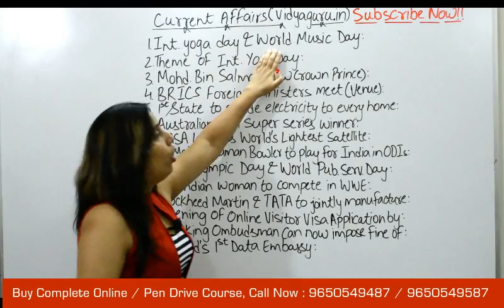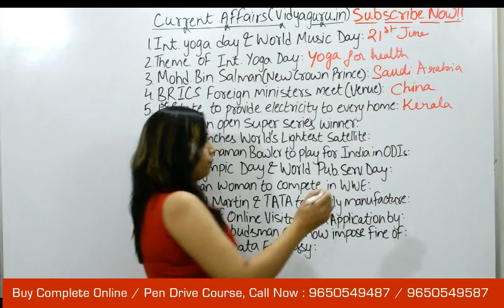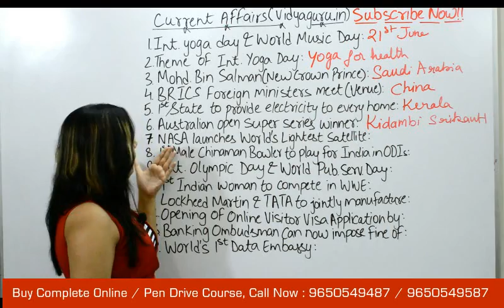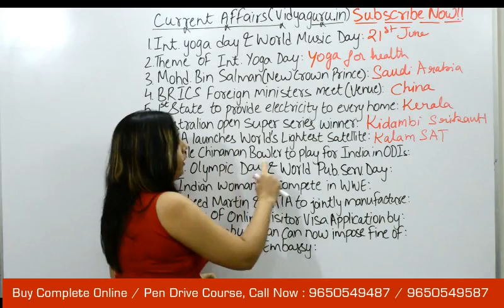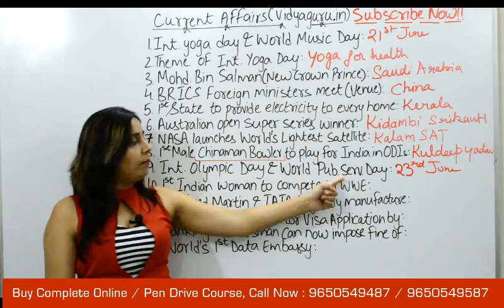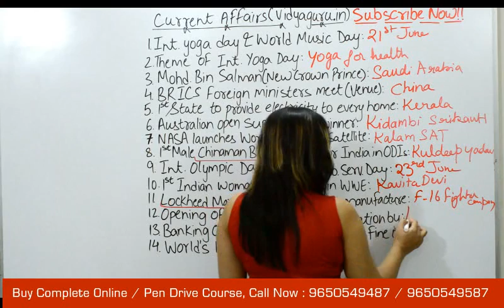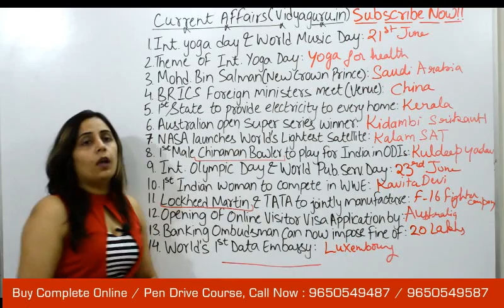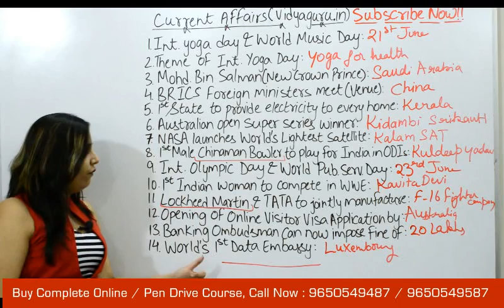General Awareness for Bank PO 2017, SSC CGL Exam Preparation, SBI, IBPS Clerk, CLAT, CDS & NDA: VII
GK 2017 June Current Affairs in Hindi & English Video for IBPS PO Preparation, SSC CGL, CHSL & all Competitive Exams. These General Awareness Classes are not just important for Banking, but also for other Govt.